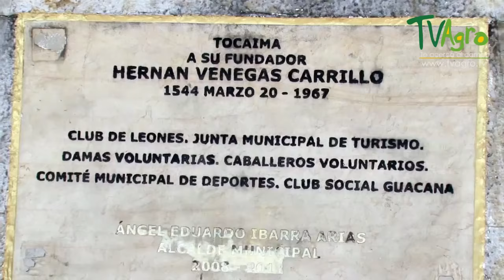Manejo y Beneficios del Cultivo de Mango - TvAgro por Juan Gonzalo Angel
El mango es el nombre de las frutas de varias especies de árboles del género Mangifera, especialmente Mangifera indica y sus numerosos cultivares. Crece en la Zona Intertropical y es de pulpa carnosa y dulce. Destaca entre sus principales características su buen sabor.

Dicha pulpa puede ser o no fibrosa, siendo la variedad llamada mango de hilacha la que mayor cantidad de fibra contiene. Es una fruta normalmente de color verde en un principio, y amarillo, naranja e incluso rojo-granate cuando está madura, de sabor medianamente ácido cuando no ha madurado completamente. De origen asiático, India y Birmania, comprende numerosas variedades, muchas de ellas obtenidas por injerto. El mango es la fruta nacional de algunos países como India, Pakistán y Filipinas.

El mango que crece espontáneamente en la zona intertropical americana (introducido en el siglo XVII a México desde Filipínas y a Brasil en el siglo XIX por los portugueses), es de color amarillo, más pequeño que las variedades de injerto, de sabor exquisito y muy dulce, tanto el mango bocao como el de hilacha. Su época de cosecha presenta un pico o máximo en el mes de mayo en las latitudes subecuatoriales del hemisferio norte, lo cual resulta paradójico, ya que en este mes es cuando se inician las lluvias en estas latitudes, por lo que toda la maduración de los frutos se produce en los meses de mayor sequía, tal como se indica en el artículo sobre el índice xerotérmico de Gaussen. También el sabor es muy diferente entre una variedad y otra. Por ejemplo, una variedad de mango de gran tamaño tiene un sabor y olor similares al del melocotón en almíbar, aunque con una textura menos hidratada (mango melocotón).